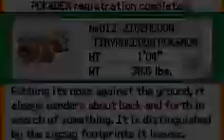Pokemon Emerald - Chapter 1 - Episode 2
We battle May, and we almost get to Petalburg City.